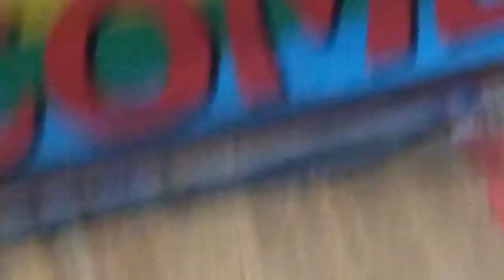𝐀𝐤𝐚𝐬𝐡 𝐕𝐚𝐧𝐢 (𝐏𝐔𝐍𝐄) 𝐕𝐬 𝐆𝐚𝐧𝐞𝐬𝐡 𝐂𝐡𝐚𝐯𝐚𝐧 (𝐀𝐔𝐑𝐀𝐍𝐆𝐀𝐁𝐀𝐃) 𝐅𝐢𝐧𝐚𝐥 𝐔-𝟓𝟒𝐤𝐠𝐬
𝟭𝟱-𝗦𝗘𝗣𝗧-𝟮𝟬𝟭𝟴
32nd Maharashtra State Seniors Taekwondo Kyorugi Championship 2018, Chhatrapati Shivaji Krida Sankul, Jalgaon, Maharashtra